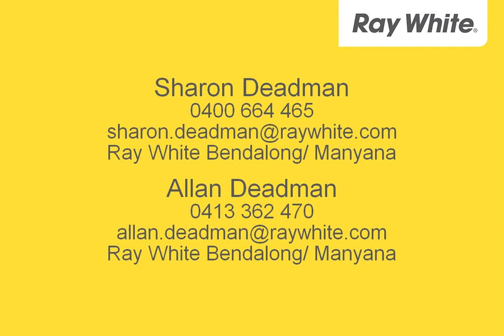Bendalong - Lamorna - Bendalong - Sharon Deadman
20 Boronia Street, Bendalong
Sharon Deadman

:: Walk to beach and lake
:: TV / DVD
:: Washing machine / Dishwasher
:: Gas BBQ
:: Sleeps 8 - Queens, Queen +single, Queen +single (Linen  provided and towels)
:: Cot (need owns bed linen)and high chair

Located directly opposite waterfront reserve just a stones through from unspoilt Washerwomans Beach is this original holiday home. Popular for those much need beach holidays of yester year.

The boat ramp is just across the road for the fisherman in the family, Washerwoman's & Bendalong are just perfect for snorkelling, swimming, building sand castles and just having fun. For the surfers in the family, there is always a good break out off the boat ramp and Green Island is a short drive to catch the wave of the day. With a brand new flat screen TV complete with blue ray for your entertainment.

Sit on the big deck out the front and enjoy the view or sit under the lovely umbrella when it gets too  ...

BLG3614256
Ray White Bendalong/ Manyana